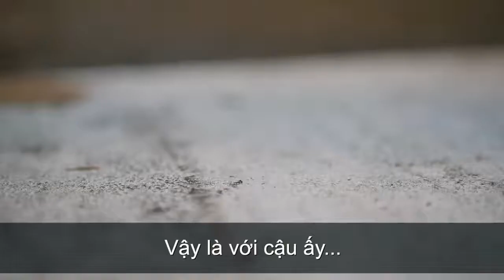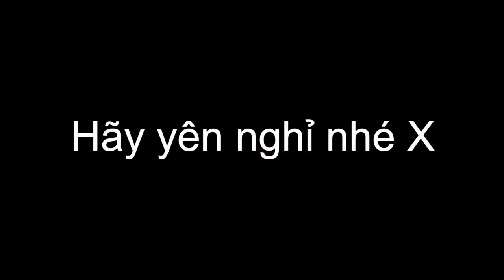Người Bạn Của Chúng Ta Đã Ra Đi - Nas Daily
Có thể rất nhiều bạn đã theo dõi mình từ lâu sẽ nhớ đến câu chuyện về người bạn tốt tên X của mình.

Mình gặp cậu ấy ở Nhật Bản và cậu ấy vô cùng thân thiện. Tình cờ, cậu ấy nói với chúng mình về ý định tự tử của cậu ấy. Chúng mình đã rất kinh ngạc, nhưng chúng mình cũng cố giúp đỡ cậu ấy. Chúng mình làm một video cùng cậu ấy, chúng mình rủ cậu ấy đi du lịch vòng quanh cùng chúng mình, chúng mình khiến cậu ấy cảm thấy được yêu thương, chúng mình đã cố gắng làm mọi cách có thể làm.

Nhưng thật không may, mình vừa biết rằng cậu ấy đã qua đời. Những ngày vừa qua thực sự là những ngày rất khó khăn đối với bạn gái của mình. Cô ấy đã luôn coi cậu ấy là một người bạn thân thiết.

Đây là một hồi chuông cảnh tỉnh đáng buồn về sự cần thiết của việc quan tâm chăm sóc liên tục không ngừng nghỉ. Nếu bạn cần bất cứ sự giúp đỡ nào, hãy nói với bạn bè và gia đình của mình và hãy gọi đến số điện thoại của những chuyên gia tư vấn chuyên nghiệp. Bạn không bao giờ là một gánh nặng. KHÔNG bao giờ.

Sự giúp đỡ luôn luôn sẵn sàng tại số máy:
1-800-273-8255 là một ví dụ. Còn rất nhiều đường dây nóng khác tương tự.